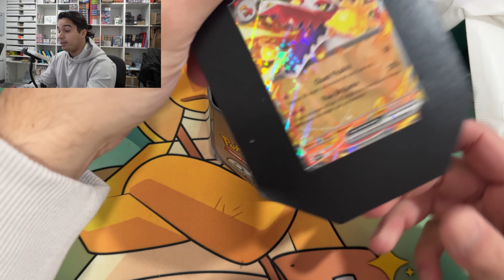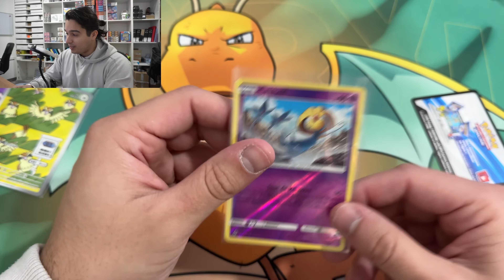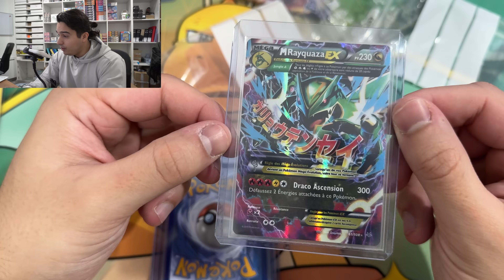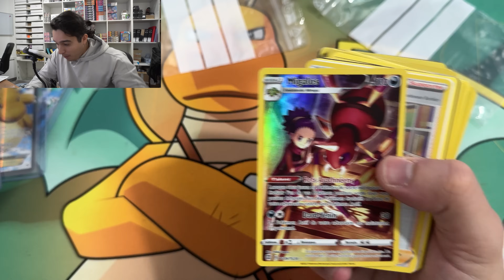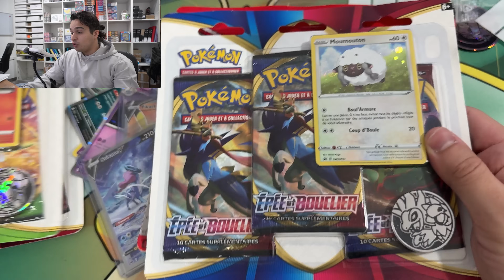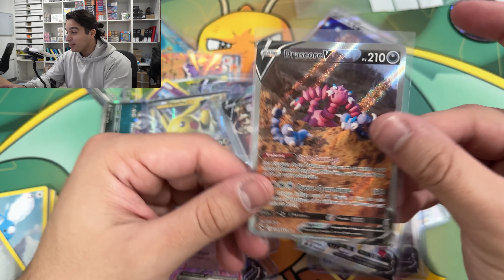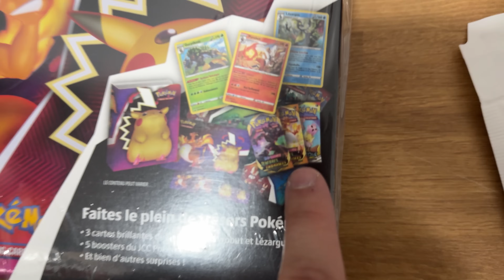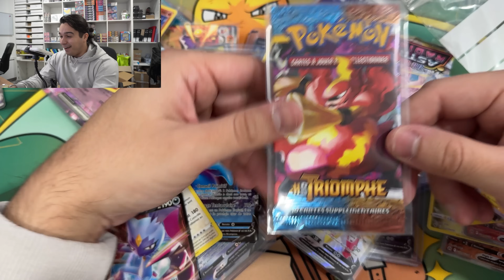J'achète 10 Boites Mystère Pokemon (1500€...)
Je me suis ruiné en achetant 10 boites Mystere Pokemon !